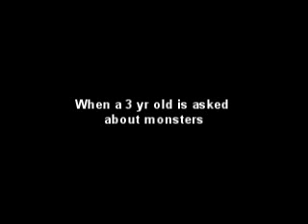Kasie vs the Monsters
This what happens when a 3 yr. old little girl is asked about monsters.